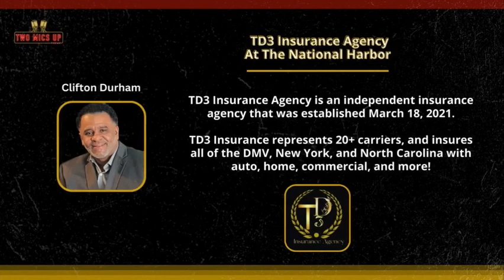Rising Star... Actress Destiny Brown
In this episode of Two Mics Up, host damednydc has the pleasure to speak with actress and filmmaker Destiny Brown, a rising star in the entertainment industry.

Destiny has appeared in several popular films such as Hell House LLC Origins: The Carmichael Manor (2023), Out of Water (2023) and 12 to Midnight.  Destiny is quickly becoming a household name and a true rising star in the entertainment industry.

Featured Guest
Actress / Filmmaker: Destiny Leilani Brown